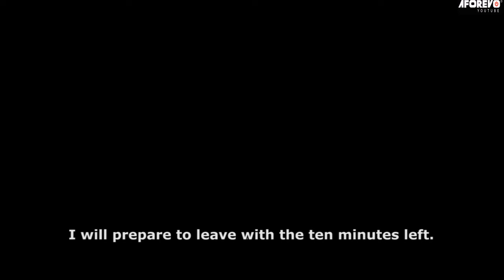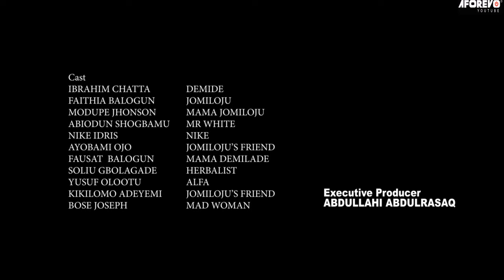IDAMU IGBEYAWO - A Nigerian Yoruba Movie Starring - Ibrahim Chatta, Faithia Balogun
The movie portrays the challenges faced by a couple as they balance the demands of parenthood with the pressures from their families. It delves into the complexities of their journey and the various obstacles they encounter along the way.

Please subscribe to OLUOKUN TV today by clicking on the Subscribe button, and don't forget to activate the Bell notification button to get notified of our latest Yoruba movie release updates.